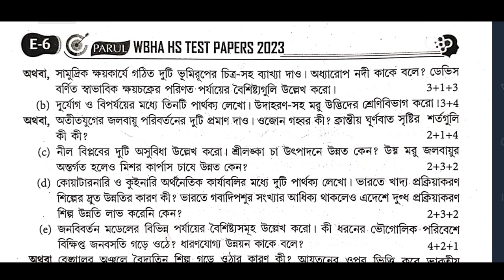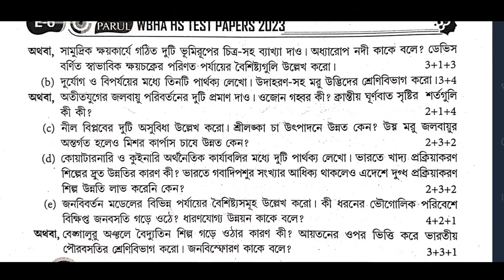Hs 2023 geography Question paper & Suggestion 2023//Class 12//Wbha Test paper solution 2023 class 12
Hs geography question paper 2023, class 12 geography question pattern 2023,hs 2023 geography question paper,sb academic centre hs 2023 geography question pattern 2023, hs geography suggestion 2023, Hs geography suggestion 2023, hs sanskrit suggestion 2023 mcq, Hs geography question pattern 2023, উচ্চমাধ্যমিক ভূগোল সাজেশন ২০২৩, 2023 hs sanskrit
 উচ্চ মাধ্যমিক ভূগোল প্রশ্নপত্র question pattern, Class xii geography suggestion 2023, Sanskrit suggestion 2023 class 12, দ্বাদশ শ্রেণীর  ভূগোল সাজেশন ২০২৩, Class 12 sanskrit 2023, class 12 geography

hs _2023